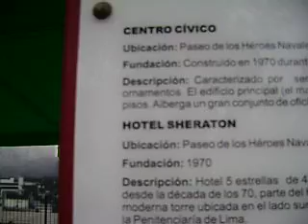Minimundo Plaza Grau (Lima- Perú)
La plaza completiiiiiiiiiiita